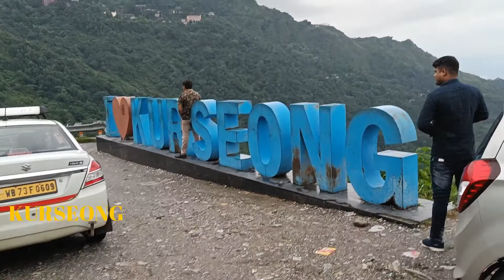Kurseong | Darjeeling | Hashtag Zm Vlogs || Travel blog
Song - Aao Milo Chalen
Film - Jab We Met
Singer - Shaan, Ustad Sultan Khan
Artist - Kareena Kapoor, Shahid Kapoor
Music On - T-Series